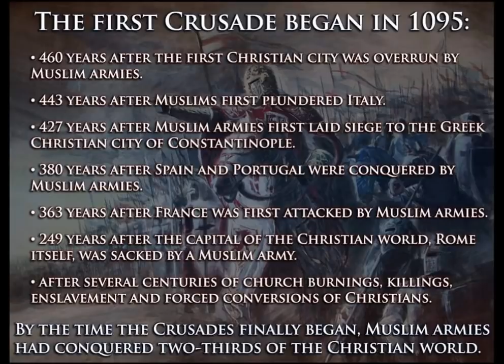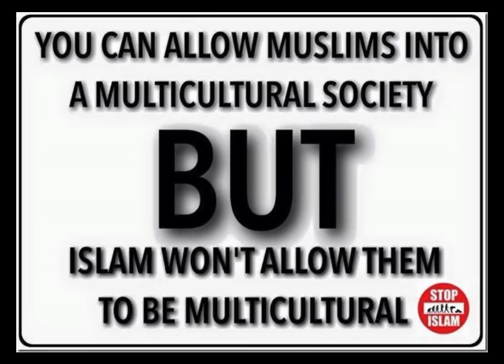The Totalitarian Enemy Within: Why Irish Regime Supports ISIS Terrorists But Not IRA "Terrorists"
Elvis, an Iranian Christian in exile in UK, reads from the Arabic versions of the Quran and Haddiths to make sense of the inexplicable sympathetic reaction the Irish and UK governments have towards ISIS terrorists, yet people who went to fight against ISIS with the Kurds are jailed.

It is clear the Irish Government cannot speak Arabic and cannot read the Quran, otherwise they would see how they are being used by Islam. Or do they? Are they perhaps colluding with Islam in order to implement a totalitarian regime, hoping they can extract Islam later on? Elvis thinks so...

Boy are they wrong... this trick has been played out in every country which is now an Islamic State.. and those that tried to use Islam to gain power, were the first to be beheaded in the public square.
As enjoyable as it would be to see Leo Varadkar decapitated in front of the GPO, the result is too horrendous to contemplate, as Ireland would have become Afghanistan...

This is exactly what happened in Iran, the Socialist joined with Shah of Iran to take over Iran -  Once complete, 150,000 were executed  many being the same left wing traitors.

Khomeini won over 50 Million people of Iran and after 40 years they are still in charge.

109 Quran versus out of 114 are about the destruction murder and killing of non muslims

Islam prefers slaughter to love and states exactly that in the Quran! Islam is a social, military and financial system which the left hopes to leverage. Yet, when Khomeini told the people to report communists to him, they did, even mother's betrayed their own sons... and they were executed shortly after.

Islam is always in charge!

The Quran and Islam is about murder, conquest killing, bloodshed etc. and Western governments can see it is working - Islam is spreading and growing so they want to embrace it to grow their own power...

You can kill a person but not an ideology, which is like a disease. There is no moderate or weak muslim.

If the governments in Islamic countries were giving houses and benefits to total foreigners, there would be revolution and they would set fire to the government.

We look forward to Jeremy Corbyn and Leo Varadkar hanging in front of parliament...

Rent Boy Leo says Muslims are great for Ireland? Is that the black bags women have to wear? Or the Female genital mutilation? Is it the gender apartheid? Is it the rape and molestation of our girls? Or the killing of our children while muslims breed like rabbits?
Removing christian values and christian symbols from our schools and hospitals?

Why is a muslim terrorist group who is outlawed in Pakistan, allowed to have its headquarters in Dublin?

Will the Irish surrender Ireland to Islam after 800 years of occupation!

The entire political establishment, biased media and left wing apologists are dead quiet about it and quietly allowing Population Replacement to go ahead...

Wake up and start fighting back - we will need to make sacrifices... so that we can hand down the heritage we inherited to our children...

Telling it like it is.

In order to remain fully independent and not compromised or subservient to globalist advertisers or special interests, IrishNews.net relies on our readers, listeners and viewers for funding and support and we thank you for your patronage and patriotism.

Please do consider making a donation, once off or regularly per month via:

All proceeds are used to grow and promote our platform and service.